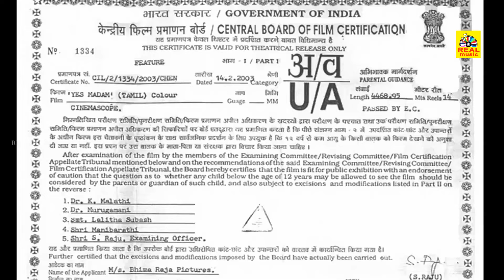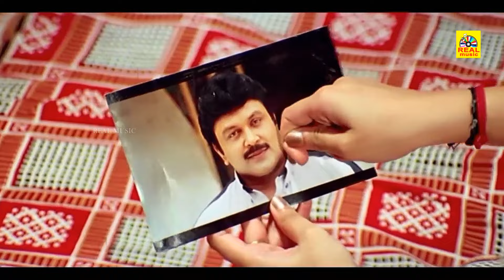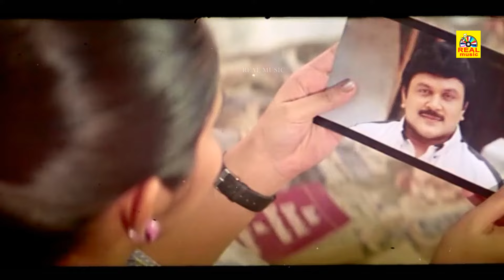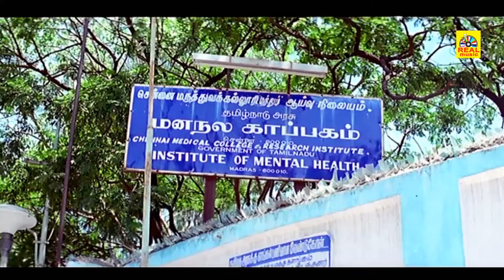Yes Madam Tamil Full Movie | Prabhu | Vijayalakshmi | Vindhya | Super Hit Blockbuster Family Movies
Yes Madam is a 2003 Indian Tamil drama film, directed by Rajaji, starring Prabhu, Vijayalakshmi and Vindhya in lead roles.[1] The film had musical score by Bharani and was released on 21 February 2003.[2][3]
Yes Madam
Directed by Rajaji
Produced by K. Sandeep Bandari,
P. Santhilal Borundiya
Written by Rajaji,
Jai Ramji (dialogues)
Starring
Prabhu
Vijayalakshmi
Vindhya
Cinematography Nithyanandham
Edited by Peter Babiya
Production
company
Bheemaraja Pictures
Release date
21 February 2003
Country India
Language Tamil

@tamilmovies @tamil comedy
@tamil movirsvideos
@tamilvadivelu vidios

©Tamildigital ✅